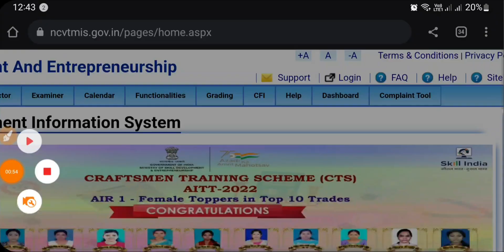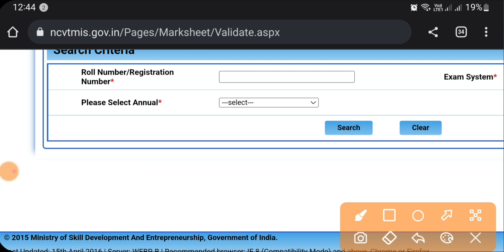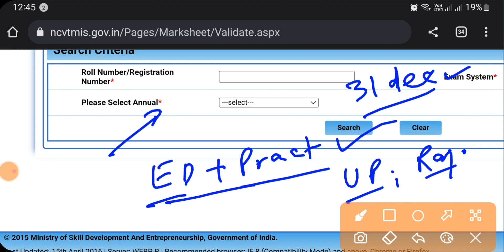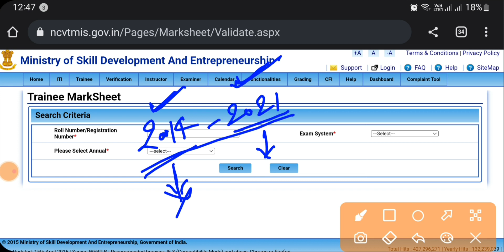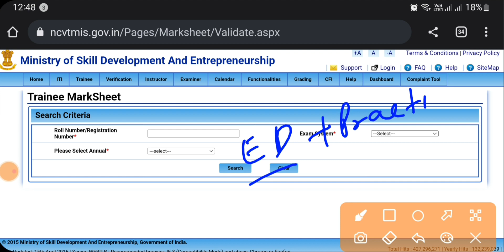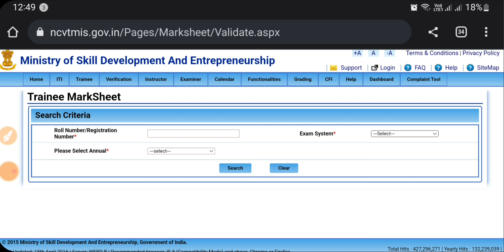ITI Back Paper Result 2022 Kab Ayega, ITI Supplementary Exam Result 2022, ITI CBT Back Exam Result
ncvt mis latest update, ncvt mis new update, iti result 2022 new link, iti view result option, iti exam result 2022, iti exam result kaise check kare, iti exam 2022 latest update,